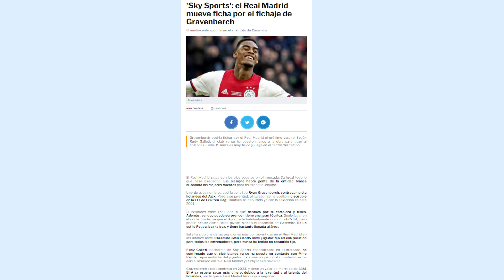¡QUÉ BUENA PINTA! | El MURO INFRANQUEABLE que el R.Madrid podría fichar para alternar con Casemiro